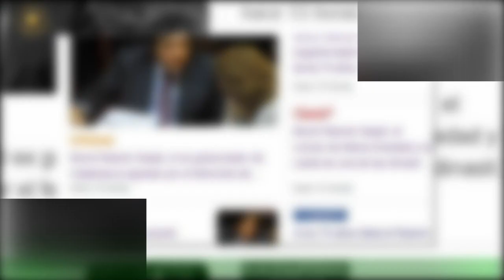A sus 74 años, falleció el exgobernador reconocido dirigente del PJ Ramón Saadi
Durante la madrugada de ayer, a sus 74 años, falleció el dos veces gobernador de la provincia y reconocido dirigente de peronismo catamarqueño Ramón Eduardo Saadi,producto de una dolorosa enfermedad contra la que batalló cerca de dos años. La partida del exmandatario y legislador nacional repercutió tanto a nivel local como nacional.